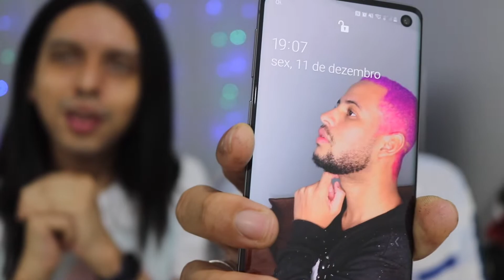Galaxy S10 - Melhor custo benefício em 2021? R$1700 num top de linha!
📷 Instagram comercial: @lionswig
📷 Instagram pessoal: @leonelnpn
📽 Filmagem com Canon T7i